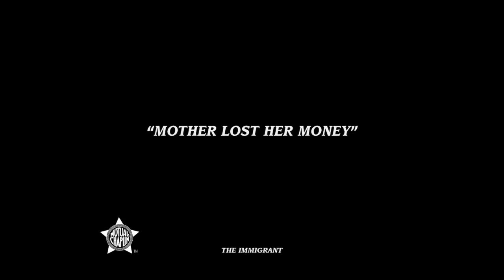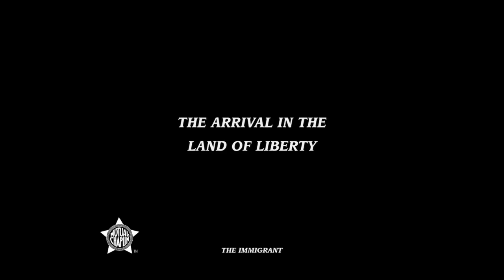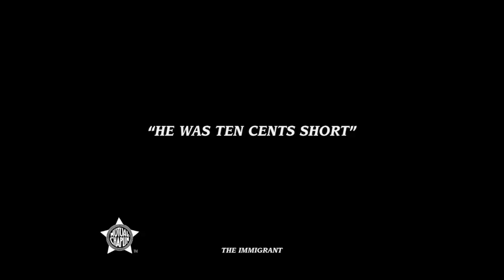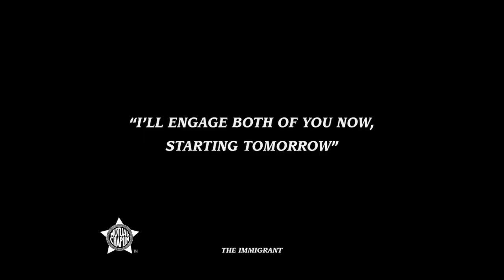The Immigrant 1917 Charlie Chaplin. BEST VERSION